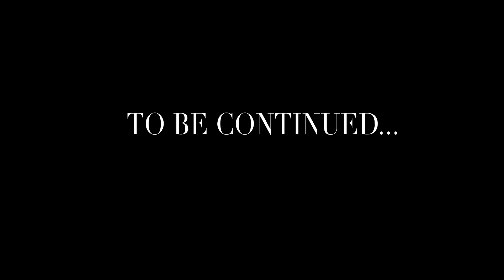Beyond Our Strange World Part 1